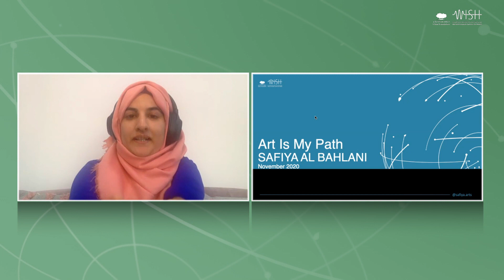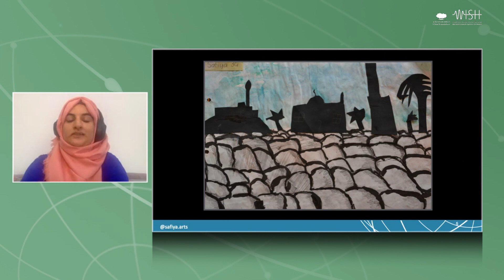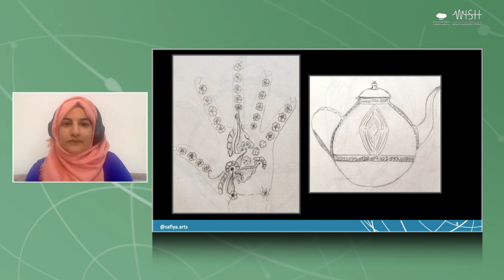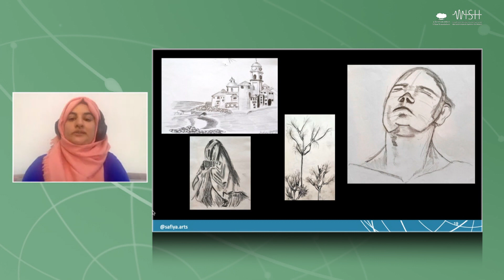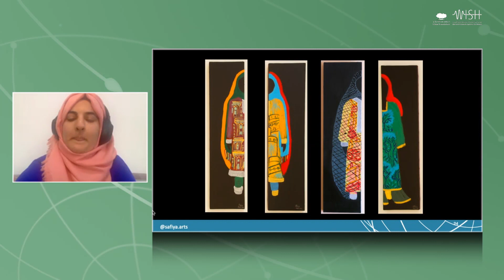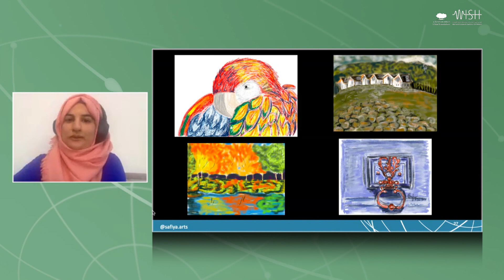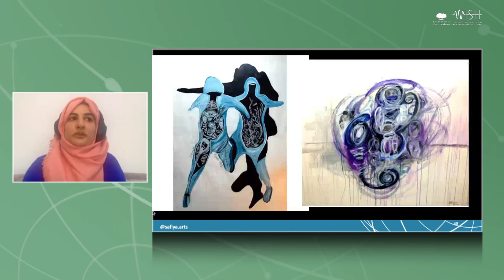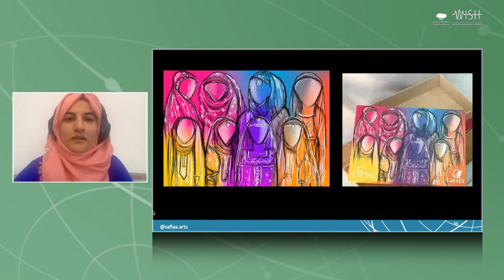MC5 - صفية البهلاني، فنانة ومصممة مبدعة